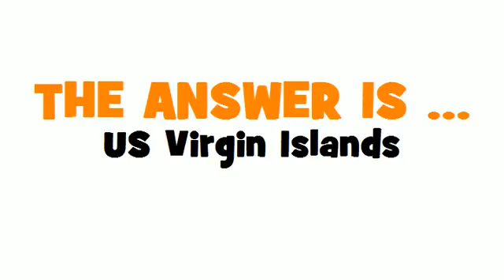GERMAN TRANSLATION QUIZ = Amerikanische Jungferninseln